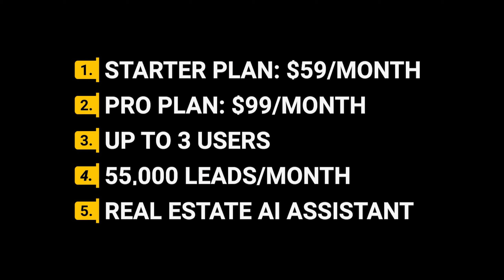Is AI Changing the Game of Real Estate?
Today, Joe McCall and real estate technology pioneer David Lecko discuss how the groundbreaking Deal Machine app has reshaped the game of "driving for dollars," propelling real estate investing into a new era.

They look into the realm of artificial intelligence (AI) and its profound impact on the industry. David Lecko, the mastermind behind this ingenious app, unveils how AI effortlessly analyzes property data, calculates values, assesses rehab costs, and offers actionable insights for smart deal-making. Gain exclusive insights into AI-driven real estate solutions that promise to supercharge your investment strategy.

Don't miss out on this captivating discussion that unveils the future of real estate investing through the lens of AI innovation.